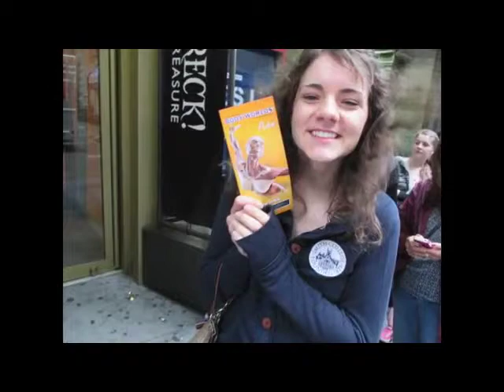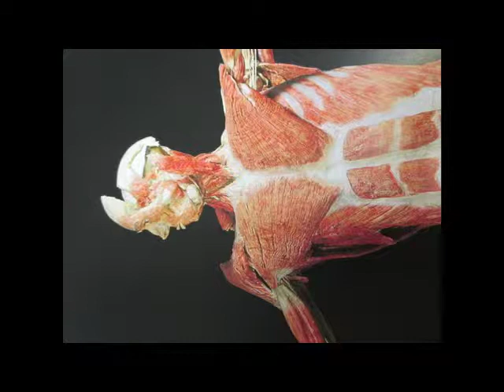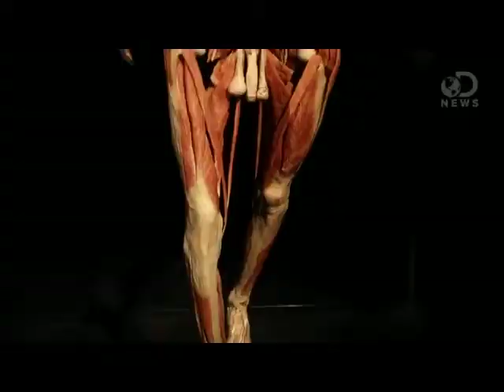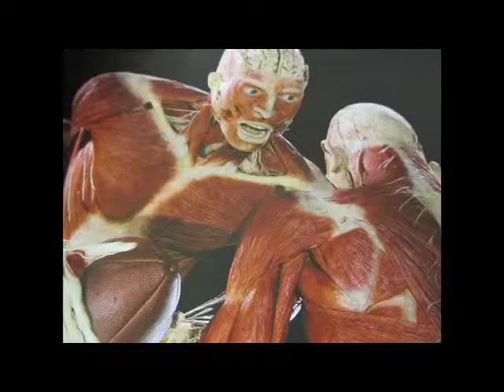Bodies World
Bodies World field trip done by Gateway Regional High School.